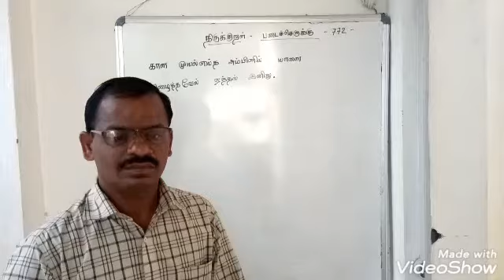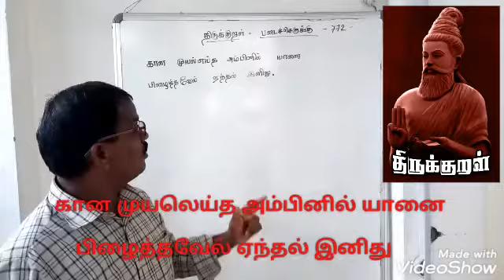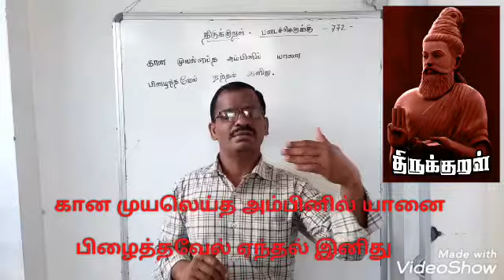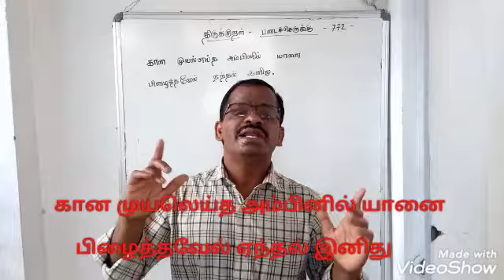கான முயலெய்த அம்பினில். திருக்குறள் 772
திருக்குறளில் படைச்செருக்கு என்னும் அதிகாரத்தில் அமைந்த கான முயலெய்த அம்பினில் யானை பிழைத்தவேல் ஏந்தல் இனிது என்னும் திருக்குறளுக்கான விளக்கம் மற்றும் திருக்குறள் கதை